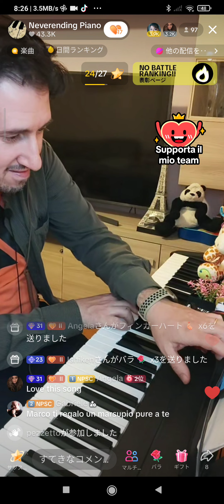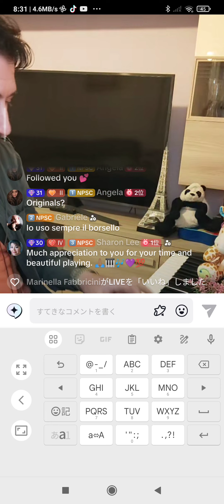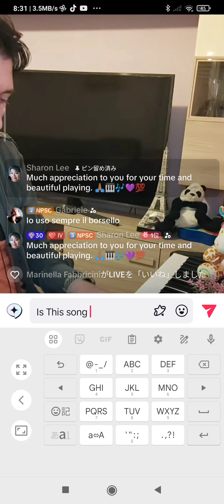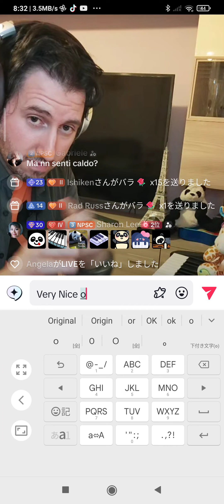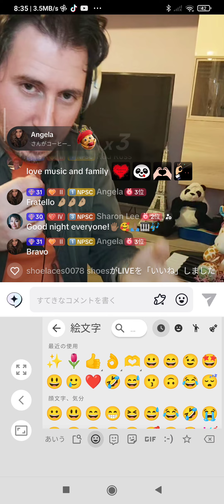Marco′s 🎹Live2 Same Date👍✨🌷